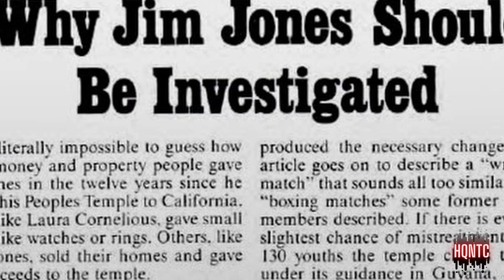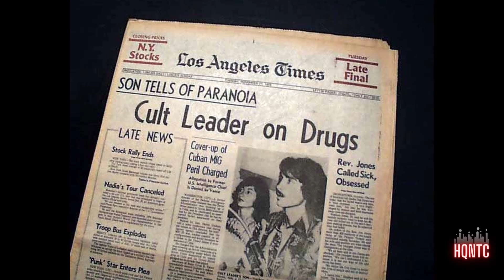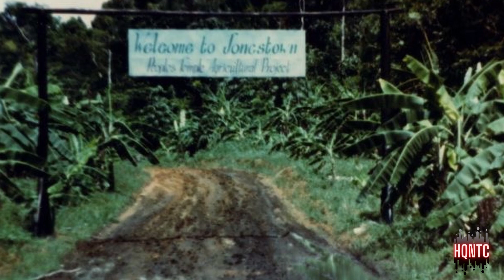La historia de JIM JONES y la secta de JONESTOWN en español | HQNTC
En 1978, casi mil personas  fallecen en Guyana, Jonestown. Detrás de todo, un hombre, el pastor JIM JONES. Te cuento la verdad de esta terrible historia. Quédate, y pasemos a los hechos. ⬇⬇⬇⬇

Conviértete en miembro de este canal para disfrutar de ventajas:
HQNTC